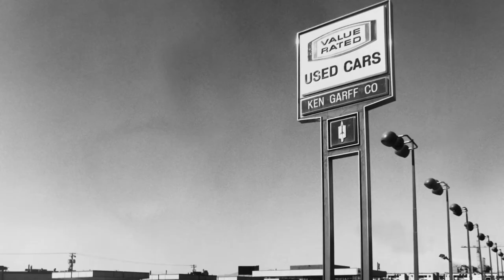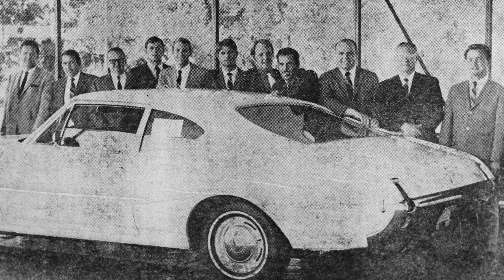Robert Garff - Lessons learned in Business Ethics from his father Ken Garff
Bob Garff, former chairman of Garff Enterprises, shares lessons he learned as he worked beside his father, Ken Garff, for 45 years at the family's Salt Lake City, Utah car dealership.